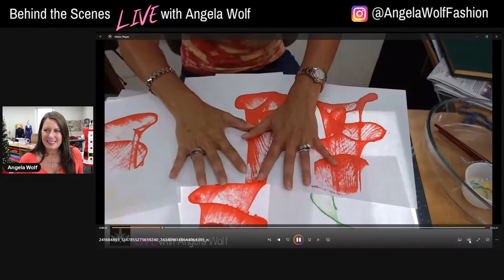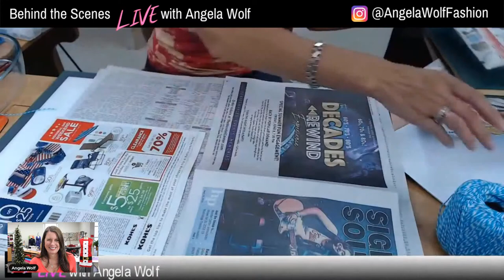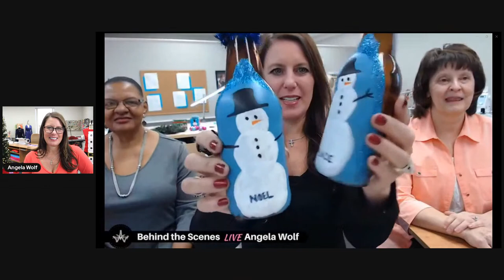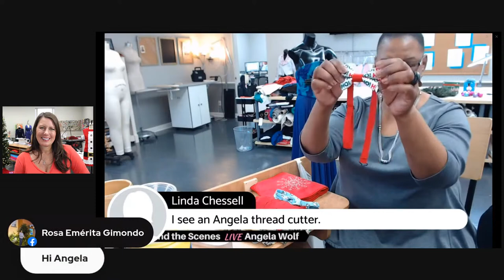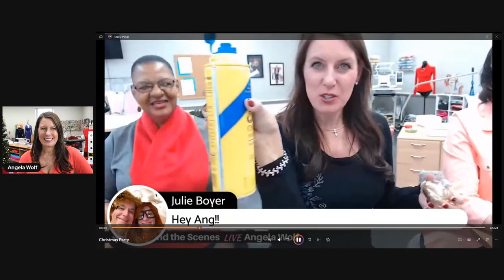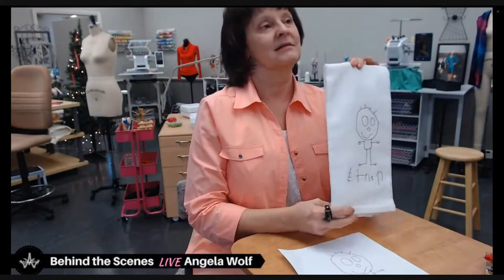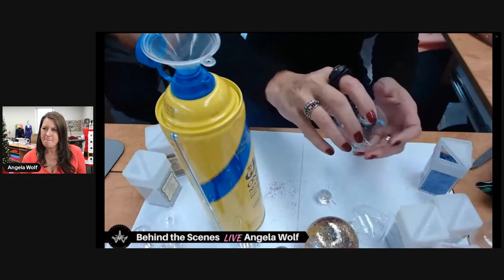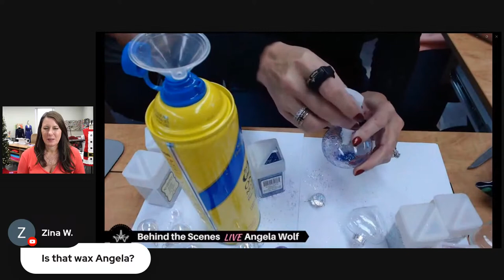Ep. 285 ~ Favorite Shows from the Past with Angela Wolf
Episode 285:  Behind the Scenes with Angela Wolf featuring Favorite Shows from the Past!